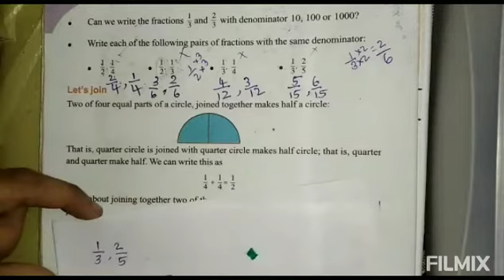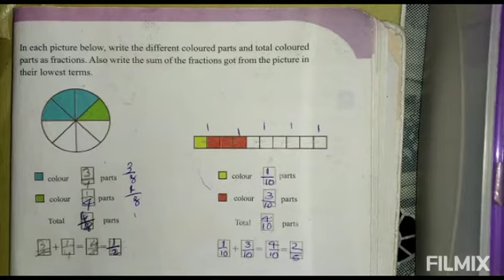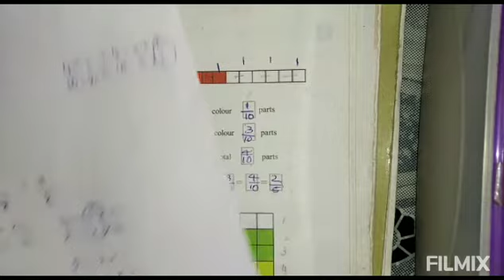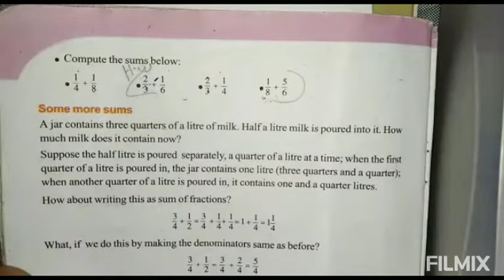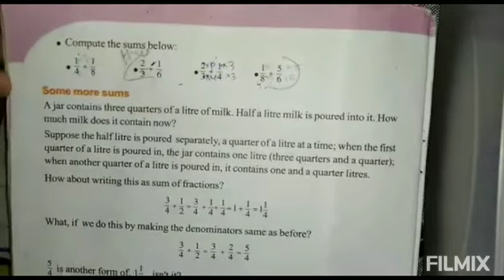Std 5 | Mathematics | Lesson 8 | Joining parts | Part 3 | SCERT | Let's join | Addition of fractions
we discussed
adding two fractions
class in both Eng & Mal

Today's class
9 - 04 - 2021